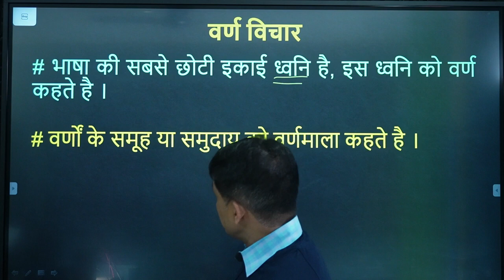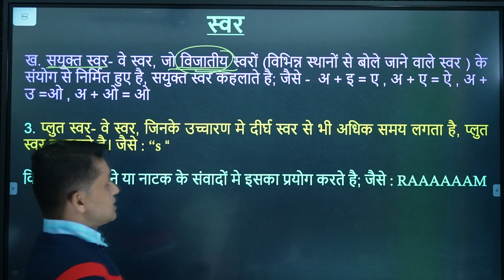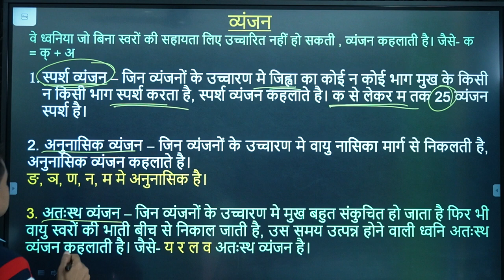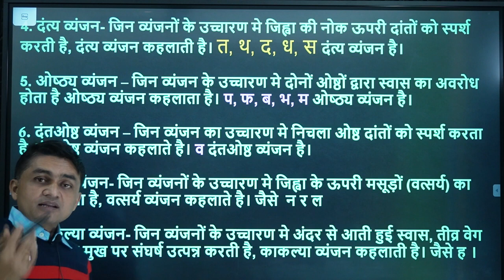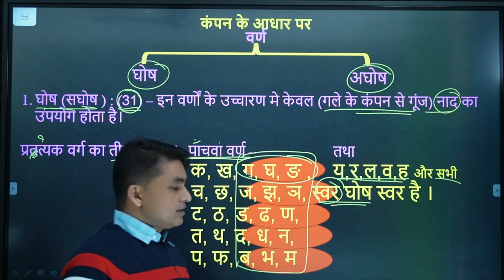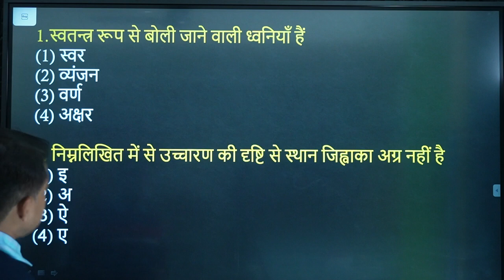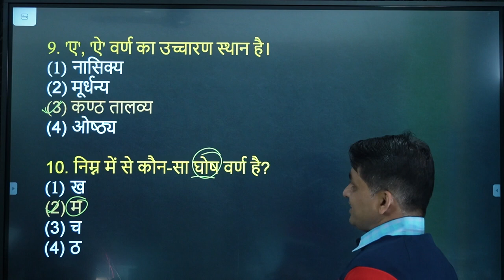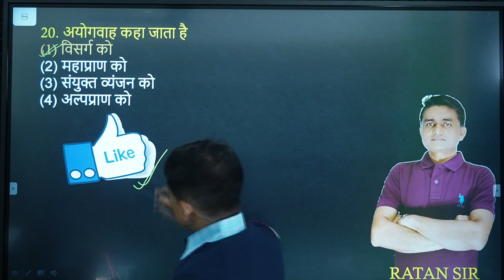WBTET-2023 || वर्ण विचार (VARNA VICHAR )हिन्दी व्याकरण || WITH MULTIPLE CHOICE QUESTIONS || CLASS-03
West Bengal Primary TET 2023 Official Notification Out | West Bengal Primary TET 2022 Official Notification and Qualification Details. West Bengal Board of Primary Education (WBBPE) has decided to hold Teacher Eligibility Test (TET) for the year 2022 on 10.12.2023

YOUR QUARIS :
✅ UPDATED CONTENT
✅ Useful for SSC CGL/CHSL/CPO/BANKING/RAILWAY/State Exams etc
✅ PDF Notes